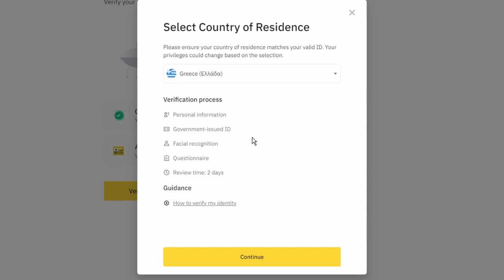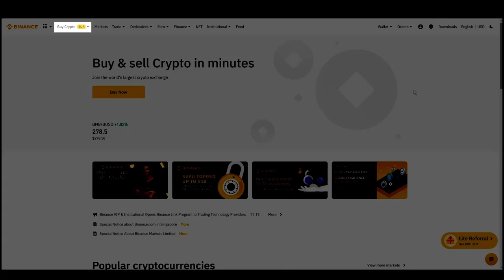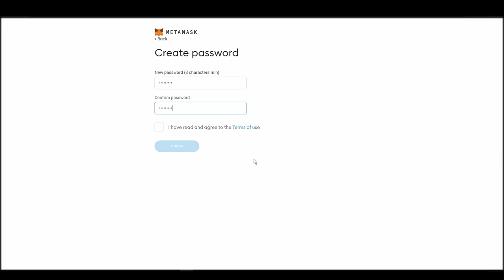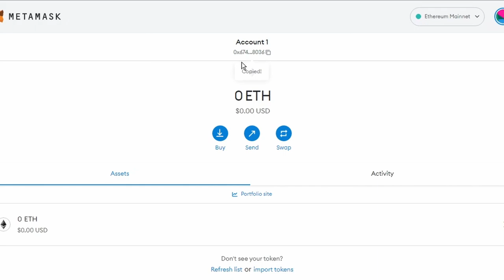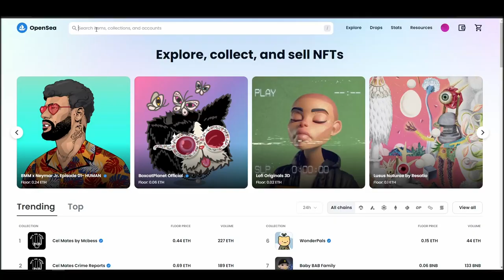How and Where To Buy Crypto Bull Society NFTs - Detailed Guide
Want to know how and where to buy Crypto Bull Society NFTs? It's the most crucial part of getting your first Crypto Bull Society NFT.
Choosing the right exchange, wallet, and marketplace to buy a Crypto Bull Society NFT is crucial and can possibly save you a lot of time and money if done right.

Want us to tell you our favorite way of buying Crypto Bull Society? Well, let's dive right in.

TIMELINE
0:00 What you will need to do
0:33 Turn Cash into ETH
1:49 Move your ETH to a Wallet
3:52 Connect wallet to a marketplace
4:22 How to buy Crypto Bull Society NFTs

Step one, buying some Ethereum with cash. I see a lot of beginners make mistakes in this phase. Maybe they'll choose an exchange without doing any research and end up paying high fees or even being unable to use the exchange because it's not supported in their country. Since you will need a good amount of ETH to buy Crypto Bull Society, it might be a good

full control. This is a mandatory step to buy a Crypto Bull Society NFT.

Step three, connecting your crypto wallet to an NFT marketplace. The last crucial step before actually buying your favorite Crypto Bull Society NFT is to connect your wallet to an NFT marketplace which in this case

Step four, buying Crypto Bull Society NFTs. This is the final step, where you will actually purchase the Crypto Bull Society NFT that you want and safely store in your Metamask wallet.